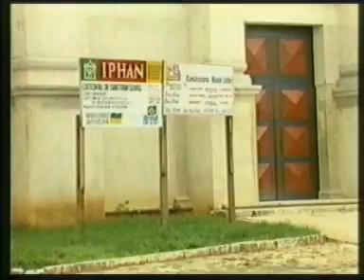CATEDRAL DA FÉ curta metragem